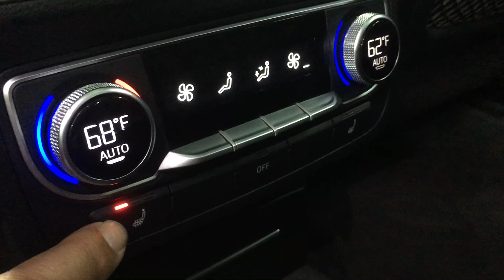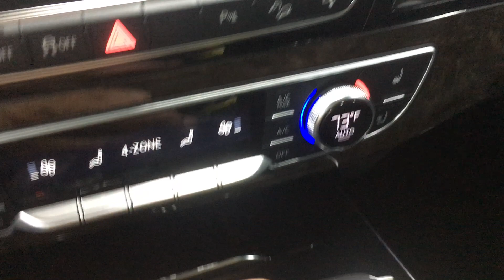2017 Audi Q7 3.0 TFSI Premium Plus Quattro - SportMotorCars.com